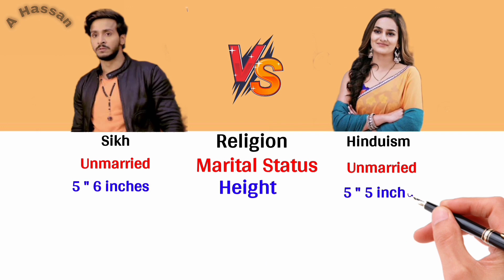Param Singh Vs Akshita Mudgal Compresion Video || ishq Par Zor Nahi | Ghulaam | Bhakhar wadi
Param Singh Vs Akshita Mudgalkar Compresion Video || ishq Par Zor Nahi | Ghulaam | Bhakhar wadi ||

Hi friends
 My channel name is A Hassan. Mai is channel par TV show actor and Actress param singh and akshita mudgalkar ke  bis compression video banaya ho.